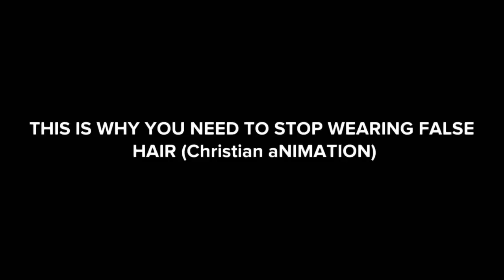THIS IS WHY YOU NEED TO STOP WEARING FAKE HAIR (Christian animation)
In this video I share with you a Christian animation called:THIS IS WHY YOU NEED TO STOP WEARING FAKE  HAIR (Christian animation)

Spiritual warfare, spiritual warriors, spiritual warfare deliverance, spiritual warfare scriptures, Christian animation movies, Christian animation video, Christian animation short film, Christian animation full movie in English